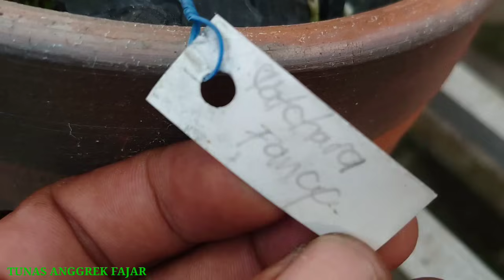ready happy anggrek Cattleya berbunga di Ana Tokyo kaki G.Kelud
Mbak Ana

Siap untuk dikoleksi anggrek Cattleya nya , banyak pilihan, varian bunga cakep berbagai ukuran medium - jumbo. Harga standar sampai sultan